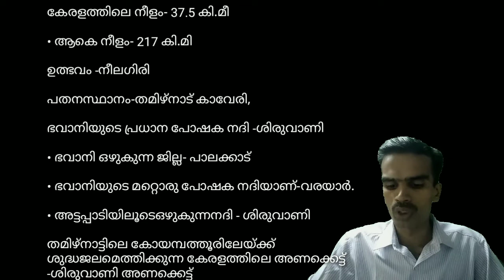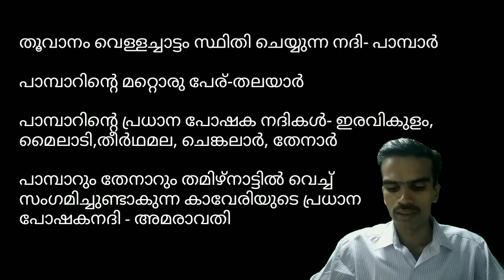കേരളത്തിലെ നദികൾ | കബനി ഭവാനി പാമ്പാർ | Ldc Lgs Mains | kerala psc main exam